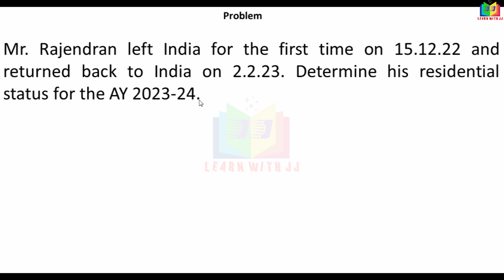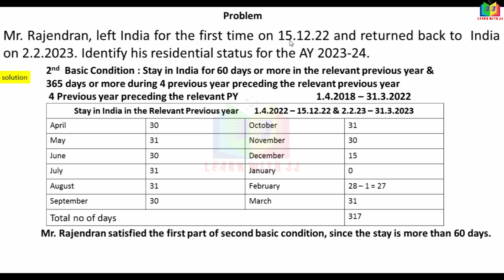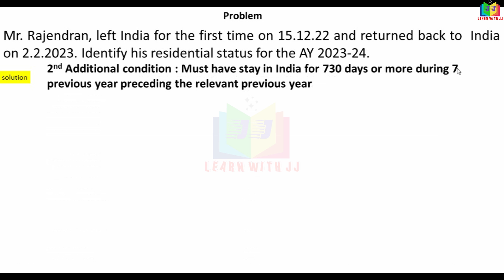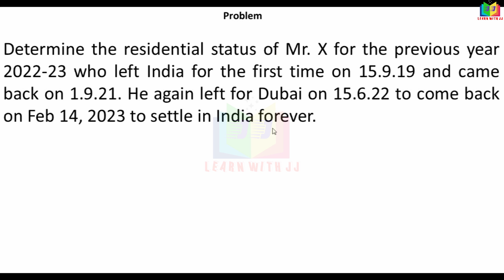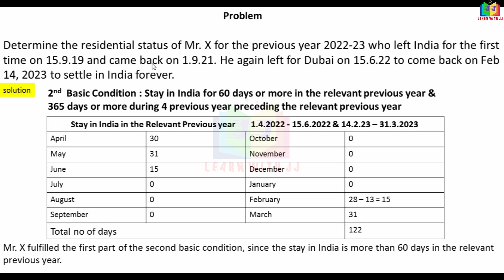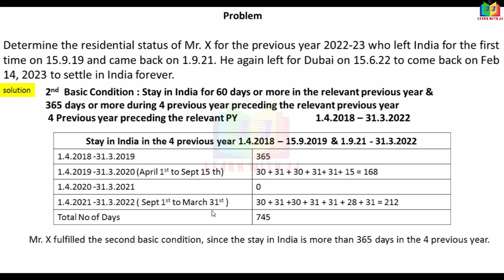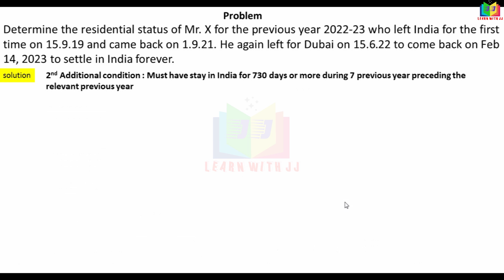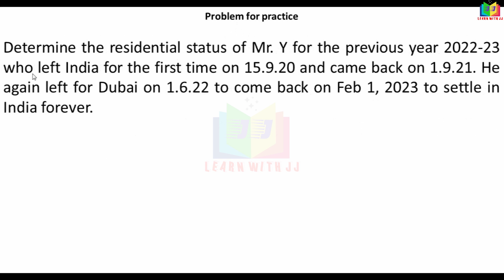residentialstatus |Part 3 in Tamil |incometaxI |assessmentyear2023-24 | Reddy book pro no 3 & 4